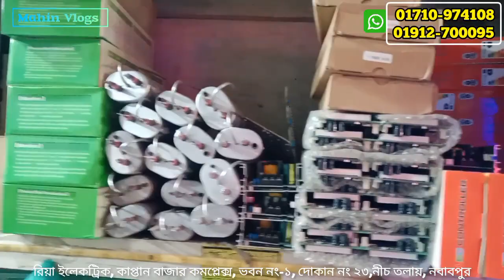ডেকোরেটার লাইটিং পাইকারি মার্কেট।Biggest Decoration Light Wholesale Market.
Decoration Light Wholesale Market.buy decoration light cheap price in bd

led light হোলসেল মার্কেট | light material price in bangladesh | led light material price | electric

1️⃣সারাদেশে কুরিয়ার-কন্ডিশনে পাইকারি বিক্রয় করা হয়।
2️⃣অর্ডার কনফার্ম করতে পাঁচ শত টাকা বিকাশ করে বাকি টাকা ট্রান্সপোর্ট/কুরিয়ার এজেন্সি থেকে প্রডাক্ট বুঝে নেয়ার সময় পরিশোধ করুন।

বিশেষ সতর্কীকরন:
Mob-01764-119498